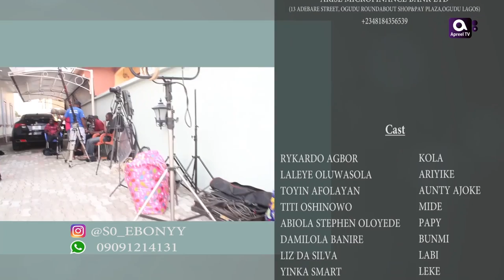OKO WA SERIES (EPISODE 1) LATEST YORUBA SERIES | Rykardo Agbor | Liz Da Silva | Lola Idije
OKO WA Series Latest Yoruba Series 2022 Drama is live right here On  @ApreelTV+

Oko wa is a series about a man, his many women and his escapades.

Featuring Rykardo Agbor, Laleye oluwasola, Lola Idije, Titi Osinowo, Abiola oloyede, Damilola Banire, Liz Da Silva, Yinka Smart, Joseph Momodu